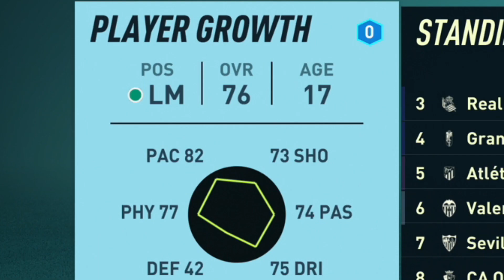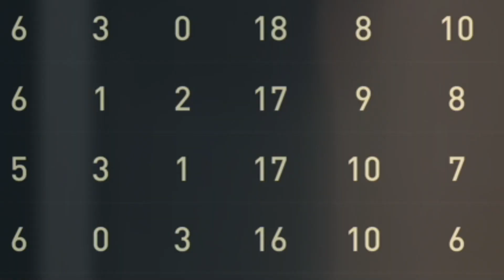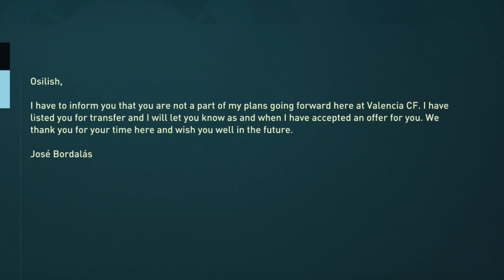FIFA 22 | O CLIMA TÁ TENSO COM O TREINADOR! VAMOS SAIR!? EP10 (PS5)